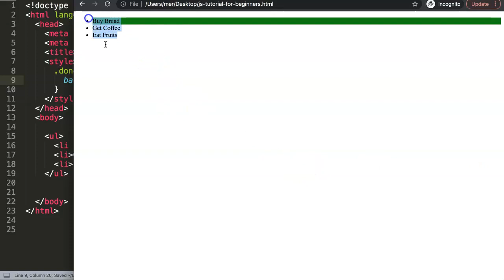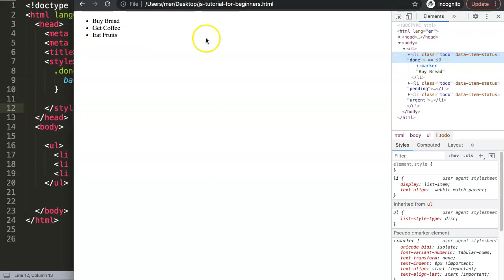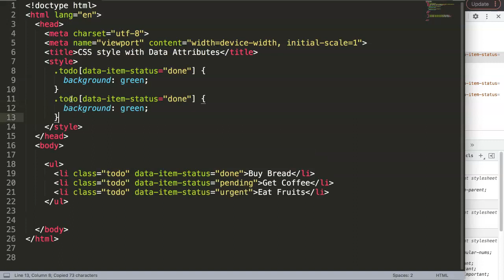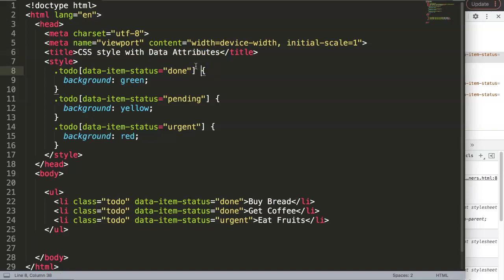CSS Style with Data Attributes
In this video we will cover how to use css style with data attributes. Data attributes are very useful to add more information without adding it in the text, classes or the id of the element.

We will cover a very simple color adjustment but based on the data attributes instead of default classes. Which enhance the description of the tag as well.

Chart JS Dashboard Series:
👍 Most Liked Video Series:

▬ About Us  ▬▬▬▬▬▬▬▬▬▬▬▬